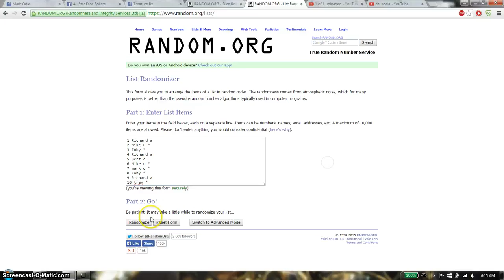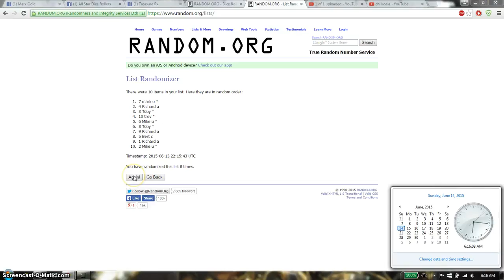chi koala 2